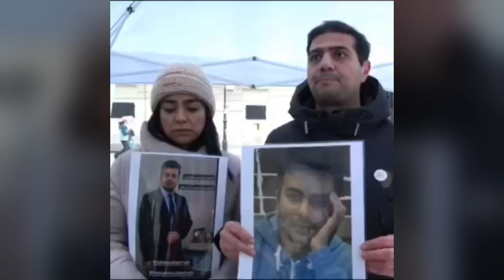درخواست استمداد خواهر و برادر محمود مهرابی، از معترضین بازداشتی اصفهان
بهمن ماه ۱۴۰۱